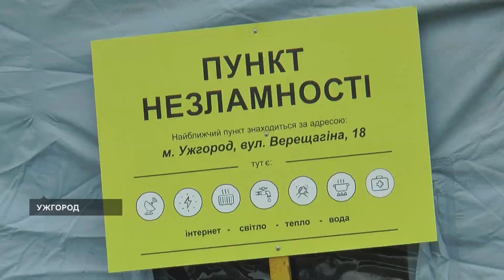В області розгорнули 153 Пункти незламності, перекриття рух на вулиці Собранецькій | 24.11.2022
Ордени «За мужність» ІІІ ступеня сьогодні вручили рідним загиблих прикордонників в управліннях Мукачівського та Чопського загонів. 26 листопада, в Ужгороді буде перекрито рух транспорту на вулиці Собранецькій.

У Закарпатській області розгорнули 153 Пункти незламності. Там охочі зможуть зігрітися, випити чаю, отримати медичну та психологічну допомогу.

Останні новини Закарпатської області — в дайджесті Суспільного.